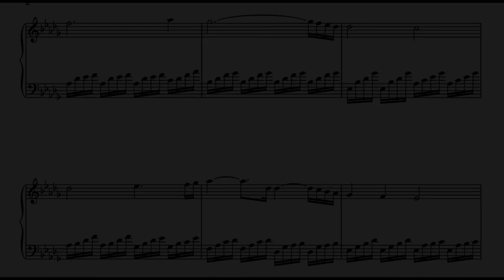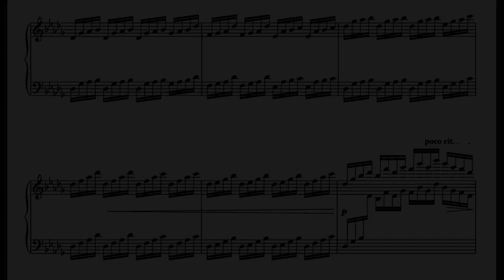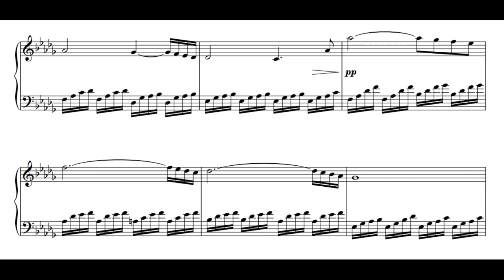Aurora by Ola Gjeilo - beautiful piano piece to learn - sheet music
Piano playing: Jürgen Bendszus, the piano bench of easy neo classical music